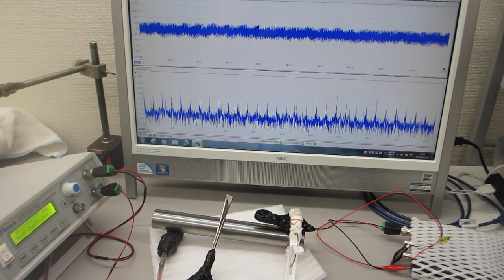超音波のダイナミック特性を評価する技術（超音波プローブの製造技術 超音波システム研究所）